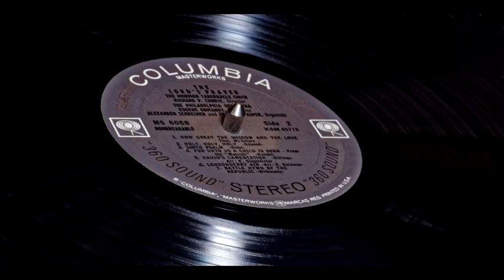Mormon Tabernacle Choir - Philadelphia Orch/Eugene Ormandy - Holy, Holy, Holy (1959)